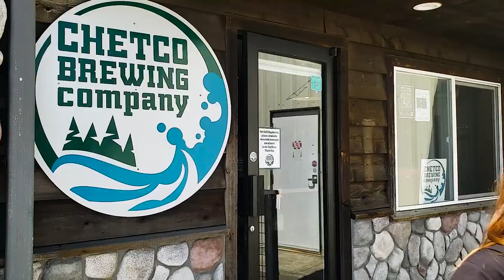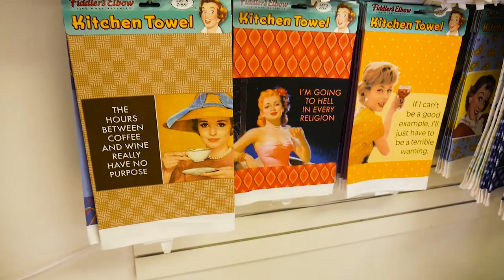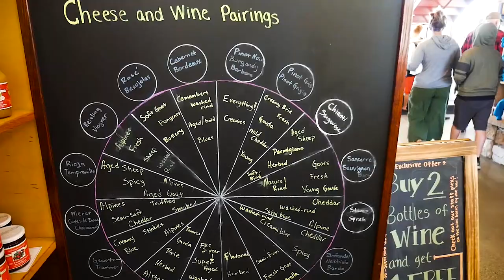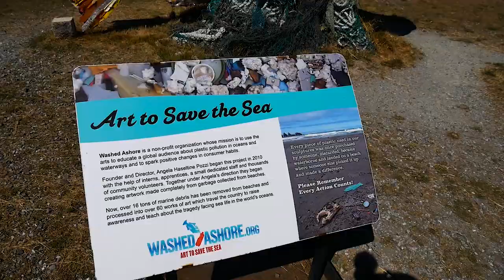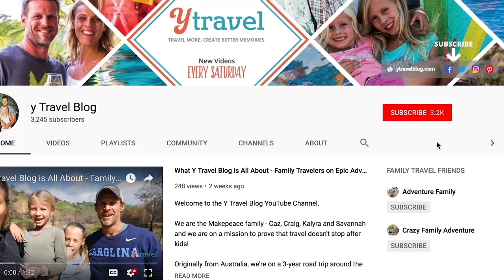Jet Boating on the Rogue River, Oregon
We arrive in Oregon to spend the first month of summer. First stop Humbug Mountain State Park where we explore the Oregon coastline, the small town of Bandon and experience one of our most fun Oregon adventures - jet boating on the Rogue River. It was an all day trip which featured wildlife, rugged scenery, 360 degree turns and rapid riding fun.

But first, the RV gets a flat tyre!!! What a way to start our Oregon road trip. See how Jake the RV Ninja helps us fix it.

✈ Join our free VIP travel tribe where we can help YOU travel MORE and create better MEMORIES

🏝 Find our best travel tips and stories on our award winning travel blog

🌎 Follow our latest travel adventures on Instagram (@ytravelblog)